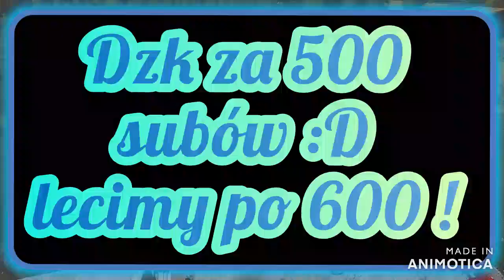⭐ MODPACK ⭐ NAJLEPSZY 😍 MODPACK NA MAŁE POLSKE GOSPODARSTWO 😍 Psary v1 🚜 500 subów 😱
SIEMANKO !

                                   😁Dziękuje za 507 subów 💪
 🏞️Mapa: Psary v1
🎨 Miniaturki: sam robię .